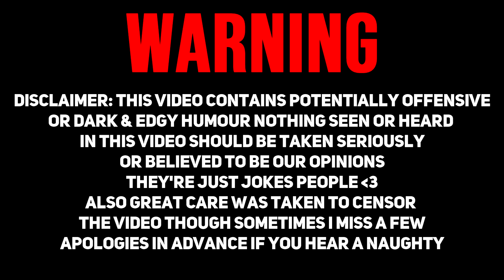WHAT PURGATORY IS THIS! (Scooby Doo And The Cyber Chase Part 1 Co-commentary)